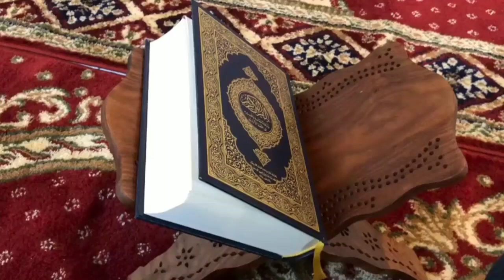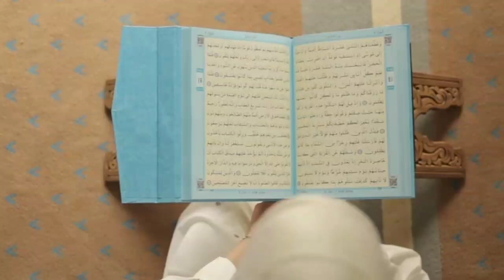दुनिया में पहला हज किसने किया | Duniya Me Pahla Hajj Kisne Kiya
बिस्मिल्लाहिर रहमानिररहीम

is video mein bataya gya hai ki duniya men sabse pahla hajj kisne kiya, agr aap aisi hi dilchasp jankariyao ke bare men janna chahte hain to is video ko jaroor dekhen.

2023 ka pehla hajj
ameer ahle sunnat ka pehla hajj risala
hajj ka pehla din
hajj pe jane wale
most powerful country in the world 2023
most powerful in the world
most powerful muslim country
turkey power in world
turkey power in world hindi
turkey military power
turkey military power comparison 2023
india & israel vs turkey & pakistan military power comparison 2023
most powerful man in the world
most powerful muslim leaders in the world
most powerful muslim warriors
most powerful muslim ruler in history
most powerful muslim empire in history

गाजा में मौत के बीच पढ़ी गयी जुमे की नमाज़ | ये वीडियो आपका हौसला बढ़ा देगी | Israel Palestine Conflict

Stay Tune.